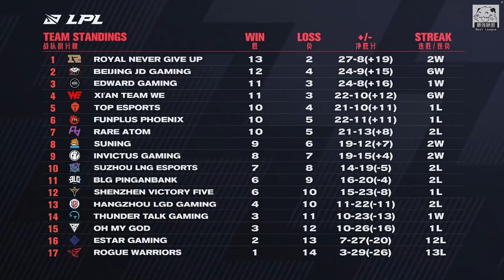TES vs TT Karsa首次鎖下莉莉亞！Samd炮娘劣勢跳臉找機會 Game 1 | 2021 LPL春季賽精華 Highlights